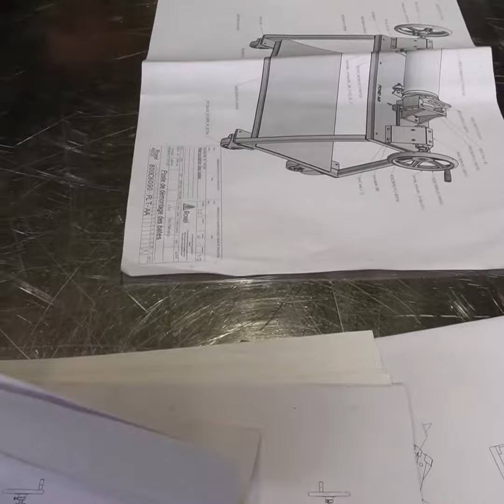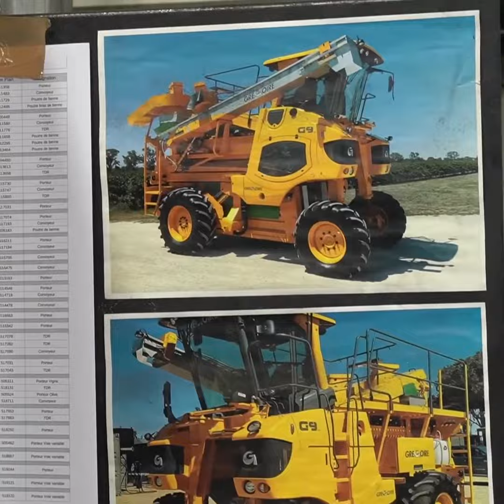Et toi, l'industrie ça te dit ? Ep2 "Soudeur"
Contacte-nous pour connaitre les possibilités d’emploi et de formation dans ce métier !

Ep1 " Opérateur de production " 8 décembre 2023
Ep2 " Soudeur " 12 décembre 2023
Ep3 " Conducteur de lignes " 15 décembre 2023
Ep4 " Opérateur de Maintenance " 19 décembre 2023
Ep5 "Opérateur sur commandes numériques " 22 décembre 2023